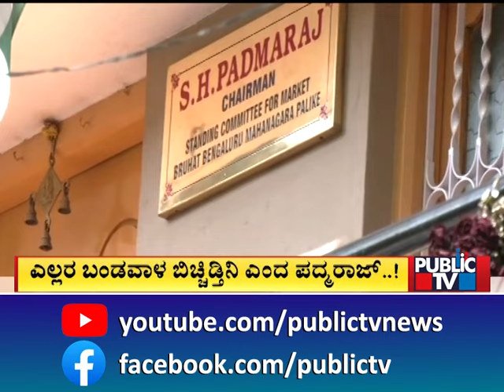ಮಾಜಿ ಸಚಿವ ಗೋಪಾಲಯ್ಯಗೆ ನಿಂದನೆ, ಜೀವಬೆದರಿಕೆ | K. Gopalaiah | Public TV